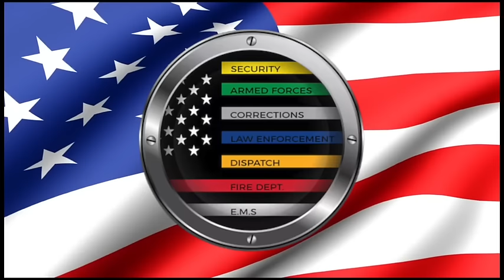“COSMONAUT CORPSES IN SPACE” WeirdDarknessRadio WEEKEND OF JUNE 29-30, 2024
HOUR ONE: Did lost cosmonauts make it into space before Yuri Gagarin?  (The Tombs in Space) *** Don't take a gift from Gracie Watson's grave... or her life-like statue might cry tears of blood.  (Gracie’s Ghost) *** Did Bonnie Scott run away?  Was she kidnapped?  Murdered perhaps?  All anyone knew was that no one had a clue where she was.  She had simply disappeared without a trace. (The Murder of Bonnie Leigh Scott) *** A latchkey kid comes home to an empty house… or so they thought until they heard footsteps in another room.  (The Laundry Room)
HOUR TWO: Just because the Ouija board is made by a board game manufacturer does not mean it should be treated like a toy – as many have discovered. *** The similar game, Charlie Charlie seems more innocent – but is so dangerous that in one school where children were playing it, they had to call in an exorcist. *** And you never know when playing any of these types of games what kind of spirit you might be inviting into our realm – but I can tell you this…. It’s never good.  They might pretend to be good, but that’s far from the truth.  And one particular demon has found notoriety through the Ouija board community, a demon you don’t want to risk opening a door for.  It’s name is Zozo.
SUDDEN DEATH OVERTIME: People often encounter strange and frightening things when they experience sleep paralysis – but in one particular story, the horrors began well before going to bed.  (Sleep Paralysis in Bangkok) *** Samuel Joselyn was buried in 1810 in a North Carolina cemetery.  Unfortunately, it doesn't appear that Samuel was actually DEAD at the time of his burial!  (Buried Alive in Wilmington) *** in 1894 Rosa Lochner was a witness to murder, but she had been deaf since birth and her spoken vocabulary was limited.  So how could she testify against the accused?  (Murder In Pantomime) *** A boy wakes to find his previously closed curtains now open – and the only explanation involves a previous resident of the house he’s now living in. (Strange Manifestations) *** Mention the word “Chupacabra” and most people will think of a strange, hairless dog-like animal.  They are never described as having the ability to fly… until now. (Winged Chupacabras) *** These UFOs aren’t shiny metallic discs or cigar-shaped spaceships.  They are humanoid – and they fly without the help of a jetpack, wings, cape or even a broom to sit on.  And the sightings are still coming in all throughout Mexico. (The Flying Humanoids of Mexico) *** The North Carolina Cherokee have a story about how dangerous it can be even near a calm river – where the waters can suddenly foam and a giant beast can appear on the rocks. (James and the Giant Leech) *** Supernatural women, shadowy men, odd animal sightings, and more… they can all be found at late-night truck stops if you’re not careful. (Truck Stop Horror Stories)
SOURCES AND REFERENCES FROM TONIGHT’S SHOW:
“Charlie Charlie” and “Ouija Boards” by Jacob Shelton for Graveyard Shift
“The Murder of Bonnie Leigh Scott” by Troy Taylor for American Hauntings Ink
“The Laundry Room” submitted anonymously to Weird Darkness
“Buried Alive in Wilmington” by TheresaHPIR for Theresa’s Haunted History of the Tri-State
“Strange Manifestation” by Brian Abraham posted at My Haunted Life Too
“The Flying Humanoids of Mexico” by Brent Swancer for Mysterious Universe
“James and the Giant Leech” by James Mooney from the book “Myths of the Cherokee”
(Over time links seen above may become invalid, disappear, or have different content.  I always make sure to give authors credit for material I use whenever possible.  If I have overlooked doing so for a story, or if a credit is incorrect, please let me know and I will rectify it immediately. Some links may benefit me financially through qualifying purchases.)